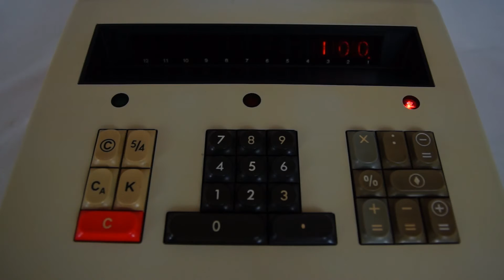Tischrechner Olympia International CD400 M71 Calculator Nixie Tube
Tischrechner Olympia International CD400 M71,
Nixie Tube, Röhren.